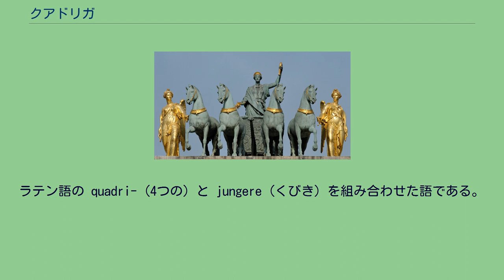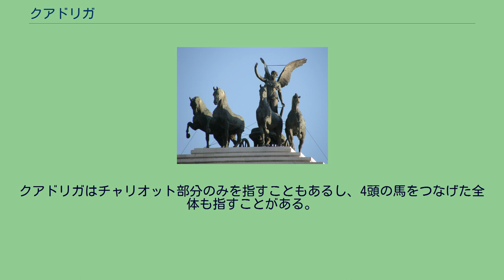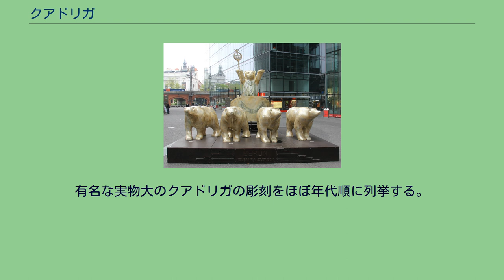クアドリガ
ヴェネツィアのサン・マルコの馬。
古代のクアドリガのレプリカ 夜のブランデンブルク門のクアドリガ パリのカルーゼル凱旋門のクアドリガ グラン・パレのクアドリガ ニューヨークのグランド・アーミー・プラザのクアドリガ Progress of the State（ミネソタ州） クアドリガまたはクワドリガ（quadriga）は、4頭の並行する馬に引かせたローマ帝国時代の車またはチャリオットであり、古代ギリシアのテトリッポスに相当する。
ラテン語の quadri-（4つの）と jungere（くびき）を組み合わせた語である。
古代オリンピックなどで戦車競走に使われていた。
ギリシアの壺やレリーフに神や英雄の乗ったチャリオットの側面から見た絵が描かれているものがあるが、そのチャリオットがクアドリガである。
クァドリガは勝利の象徴だった。
そのため勝利を象徴するウィクトーリアやペメといった女神が乗った姿で描かれることが多い。
古代の神話では、クアドリガは神々の乗るチャリオットとされていた。
アポローンはクアドリガを駆って天空を行く姿でよく描かれ、陽射しをもたらし夜を追い散らす。
クアドリガはチャリオット部分のみを指すこともあるし、4頭の馬をつなげた全体も指すことがある。
近代のクアドリガの彫刻の原点は、「勝利のクァドリガ」の異名を持つサン・マルコの馬という古代の彫刻であり、古代のクアドリガの彫刻としては唯一現存している。
元々はコンスタンティノープル競馬場の建物の上にあったもので、現在はヴェネツィアのサン・マルコ寺院にある。
1204年の第4回十字軍に参加したヴェネツィアの十字軍が持ち去って、サン・マルコ寺院に設置した。
1797年、ナポレオンがパリに持ち去ったが、1815年にヴェネツィアに返還された。
大気汚染のため、本物は1980年代に博物館に移されており、現在サン・マルコ寺院にあるのはレプリカである。
有名な実物大のクアドリガの彫刻をほぼ年代順に列挙する。